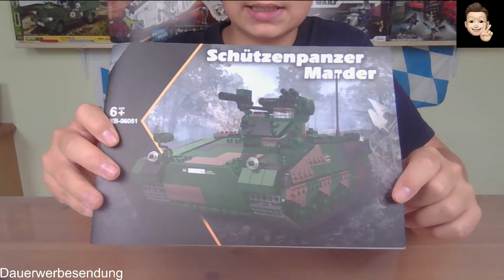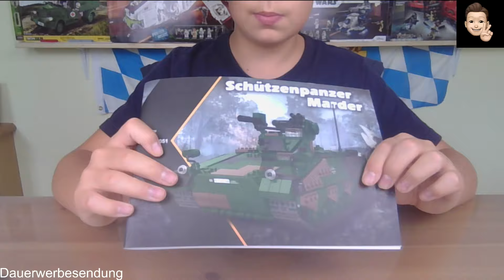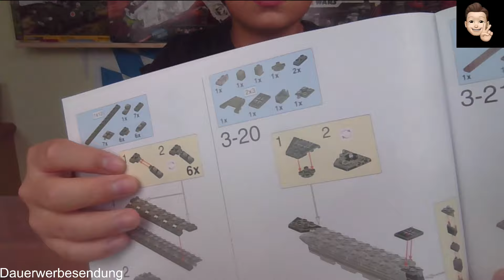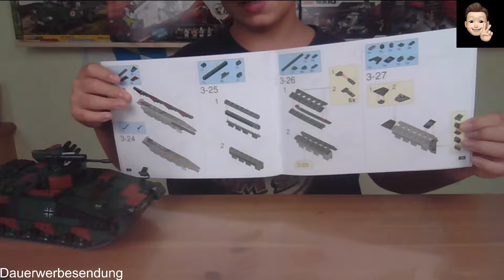Das schlechteste Klemmbaustein Set bis her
Hallo Freunde des Klemmbausteins,
heute zeige ich euch eines der schlechtesten Klemmbaustein Set, die ich bisher gebaut habe. Hierbei handelt es sich um den Schützen Panzer Marder aus der Bundeswehr Reihe von Xingbao. Viel Spaß